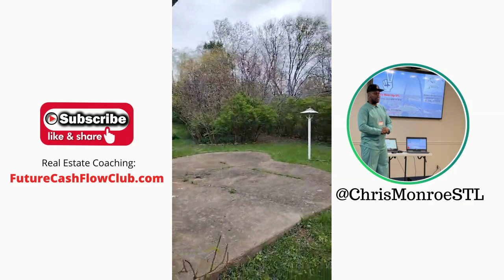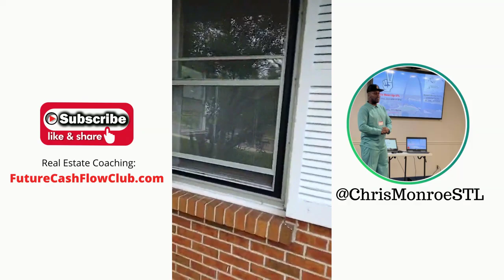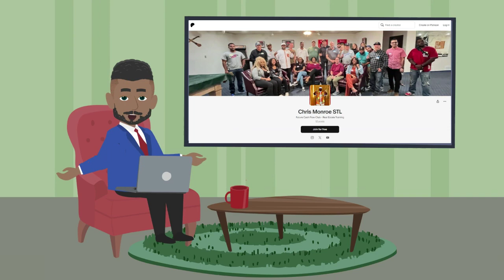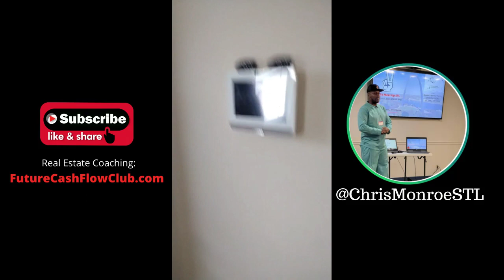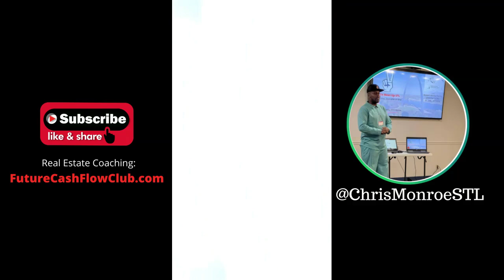Should I Buy or Say Bye Bye Real Real Estate Walk Thru in St Louis w/ Chris Monroe 4-3-24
Future Cash Flow Club! Join our real estate community for more advanced training and coaching from Chris Monroe

$ChrisMonroeSTL

Chris Monroe
12430 Tesson Ferry Rd, Number 237
St Louis, MO 63128